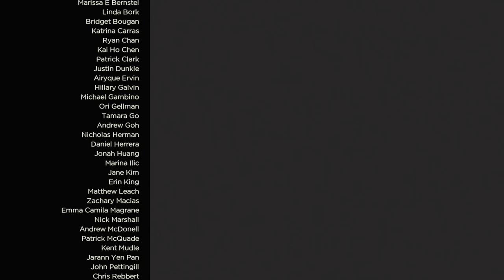THE WALKING DEAD: DEFINITIVE SERIES | PS5 WALKTHROUGH | PART 12 | TIES THAT BIND PART 1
THE WALKING DEAD: DEFINITIVE SERIES Gameplay Walkthrough Part 12 includes the episodes...

S3-EP1: Ties That Bind Part 1

This no commentary HD walkthrough for THE WALKING DEAD: DEFINITIVE SERIES available PC, XBOX SERIES X|S and PS5 will include the Full Game Main Campaign Story Missions Side Missions Collectibles Cutscenes Gameplay and Ending.